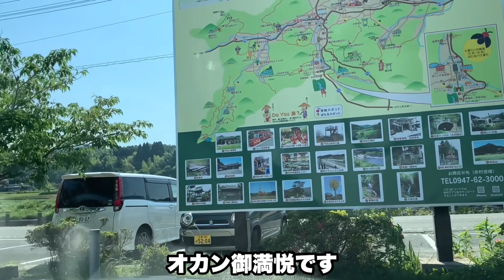【福岡県】田川郡 赤村 大任町 ぐるぐる適当ドライブ 2021後編 タイトルは無視してください Aka Village and Oto Town in Fukuoka Pref ぱのらチャンネル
えぇ、後編スタートする前にタイトルに全くオチが無かったことに謝罪いたします、申し訳ありませんでした…
でも…オチなくて良いんです！オチなくても良いものもあるんです！そんなものが赤村にはあるんです！
そんな2021年の赤村とお隣の大任町を是非ご覧くださいませ！
あと添田町も少し…

ユーチューブ「PANORA.CHANNELぱのらチャンネル」は毎日1本の動画アップロードを目標にしております
これまでに多種多様なジャンルの動画を500本以上制作してます⭐️